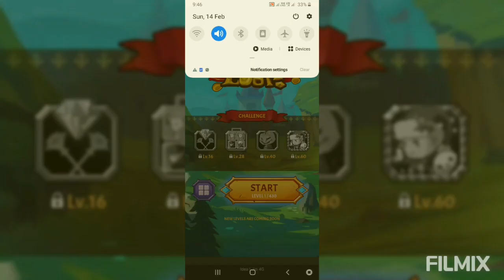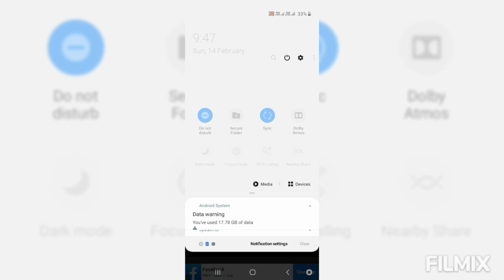Trying new game How to loot - Pin Pull & Hero rescue #1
Yo hello guys,

Today I am trying new game
This game name is How to loot - pin pull and Hero rescue
If you want to play this game Link